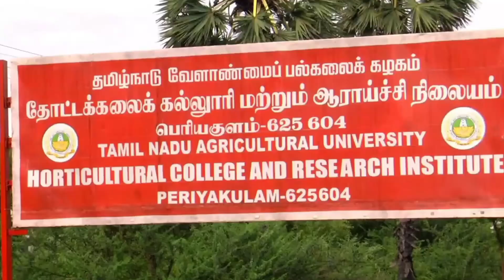HORTICULTURE COLLEGE AND RESEARCH INSTITUTE |Courses|Facilities||Placement |Fees | Review inTamil